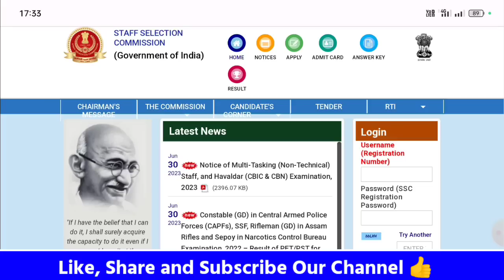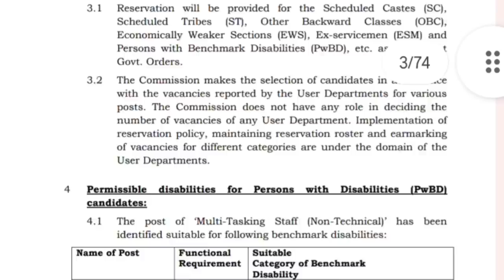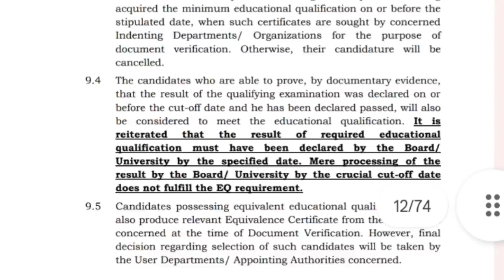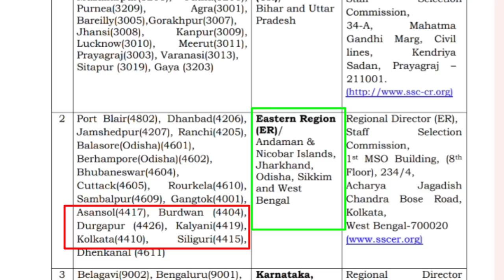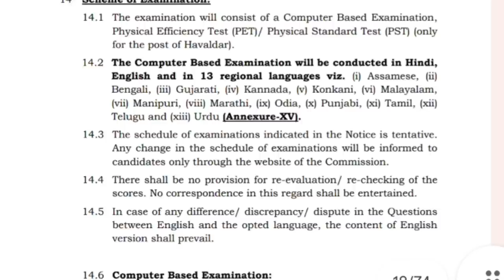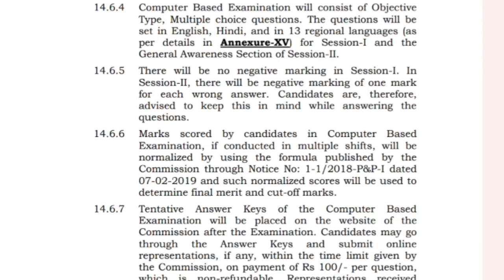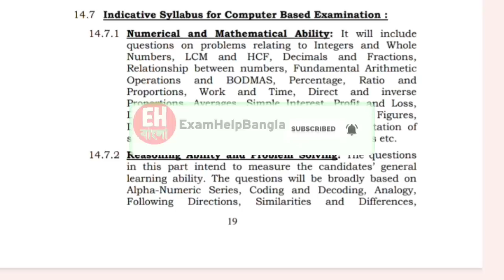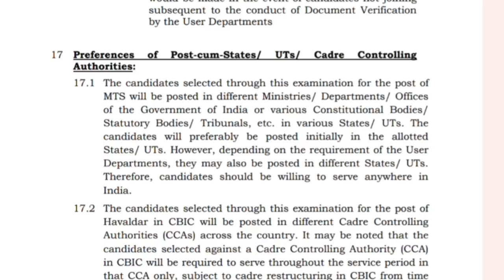মাধ্যমিক পাশে MTS নিয়োগ ২০২৩|SSC MTS Notification 2023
Hi Guys,  I Am Biswajit Today Special Topic Covered :;মাধ্যমিক পাশে MTS নিয়োগ ২০২৩|SSC MTS Notification 2023|